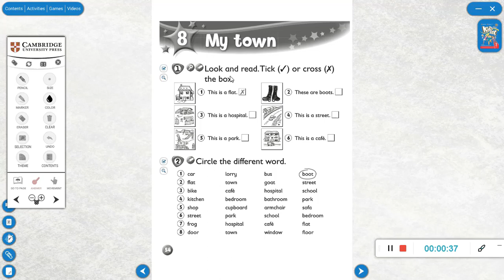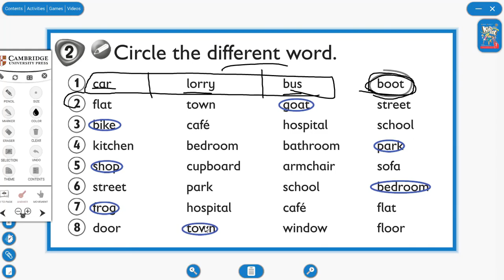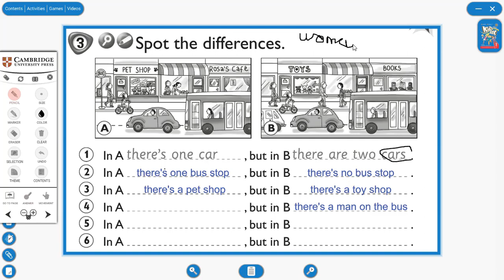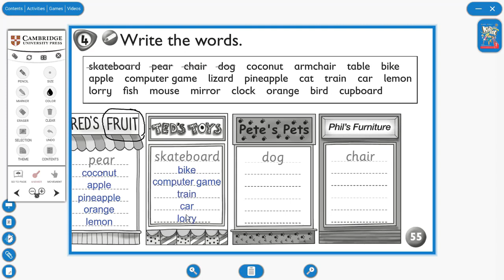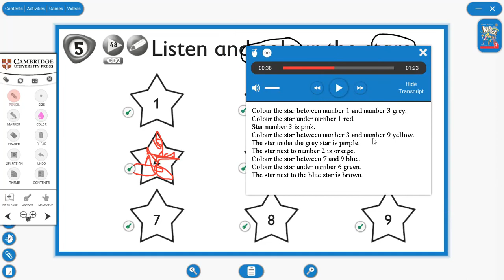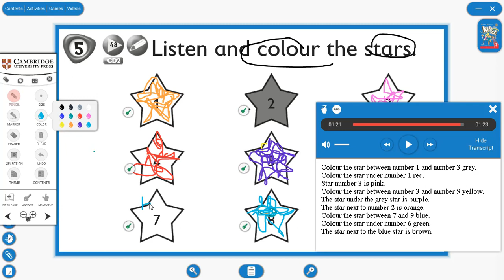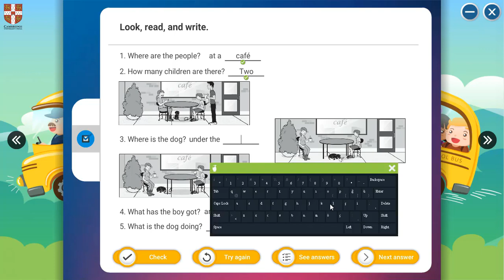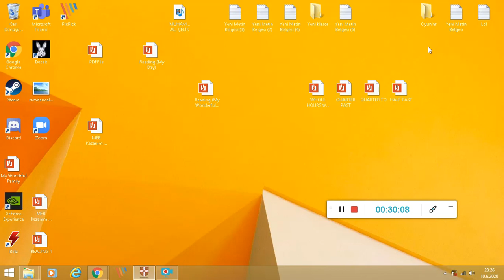2.Sınıf İngilizce (Kid’s Box Unit 8 1.Kısım)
2.Sınıf İngilizce (Kid’s Box Unit 8 1.Kısım)

Özel Kağıthane Çözüm Koleji
Uzaktan Eğitim Ders Videoları

Lesson: İngilizce
Subject: Kid’s Box Unit 8 1.Kısım
Öğretmen: Kamile Seda YANIK